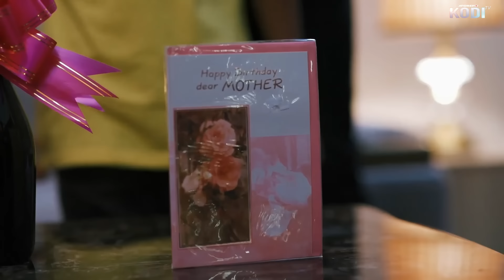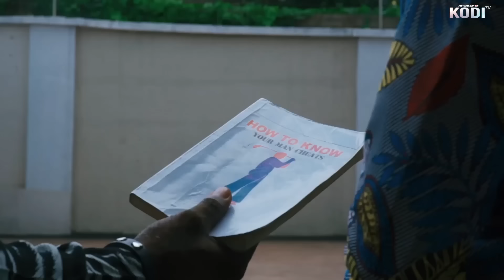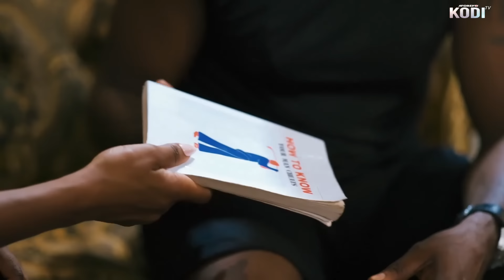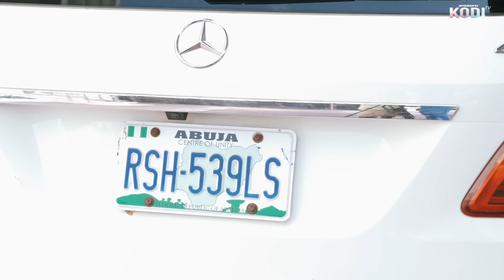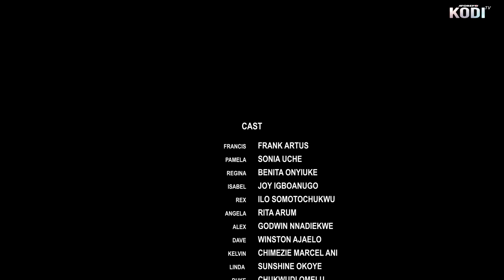The Sister Of Destruction - Nigerian Movies 2024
In this Nigerian family movie, How a friend betrays another because of a man
Nigerian Movie  Starring; Sonia Uche, Benita Onyiuke